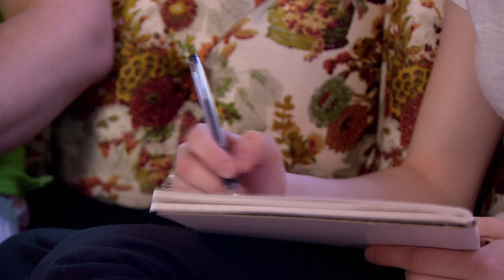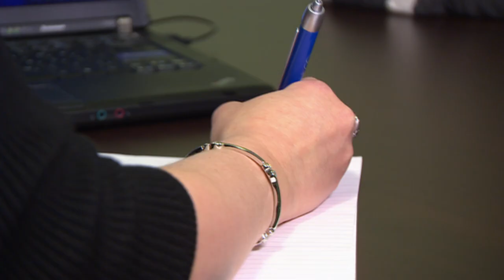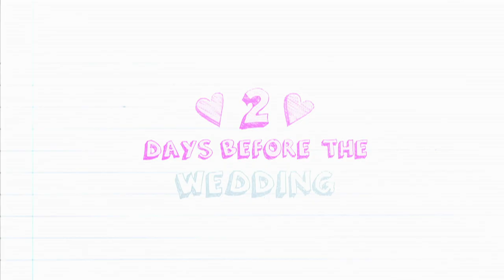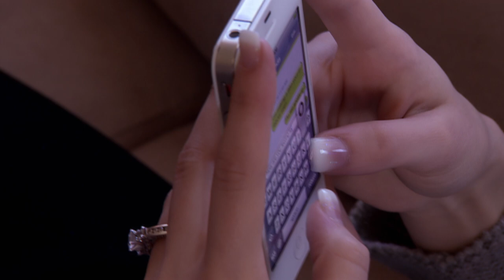My Teenage Wedding | Family Ties and Tying the Knot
They’re still in school, work dead-end jobs, and are completely broke but Tyanna, 18, and Jessie 19, don’t care – they’re getting hitched! With Jessie barely capable of organizing his own groomsmen, Tyanna struggles to do it all. And when her maid of honour goes into labour, every detail falls on Tyanna.

My Teenage Wedding goes behind the scenes of teen weddings, following young couples as they leap headfirst into the very adult world of matrimony. Family and friends think these couples are too young to get married, but the bride and groom don’t care!

Convinced that their love is the forever kind, these teens will stop at nothing to walk down the aisle. But as the big day approaches, viewers watch as the teen brides-and-grooms-to-be soon realise that marriage isn’t always as simple as saying "I do" and that it’s a bumpy road to happily ever after.

My Teenage Wedding - Family Ties and Tying the Knot - Season 1, Episode 4